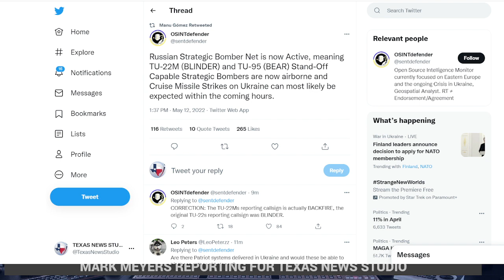FLASH ALERT--Russian Strategic Bombers Airborne for more CRUISE MISSILE Strikes in UKRAINE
This is a developing news story

TEXAS NEWS STUDIO

Today's top stories presented to you from the TNS Center in Dallas Texas. News media channel for original commentary on news covering just about anything.  If there is Developing News, it will be on THE TNS Network hosted by Mark Meyers presenting real news from all over the web.

NEWS STORY

YOUR SUPPORT KEEPS TNS ON THE AIR

YOU CAN SUPPORT TNS THROUGH PAYPAL ON THE MAIN TNS PAGE OR BELOW

MUSIC CREDIT TO CO.AG Music